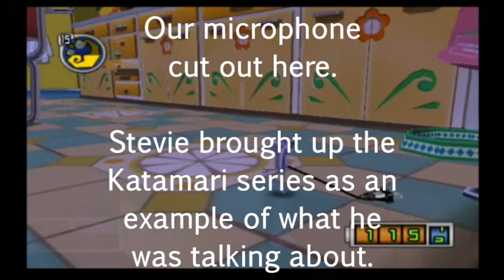Let's Play Chibi-Robo! (6): Every Single Notch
It's a big world after all~